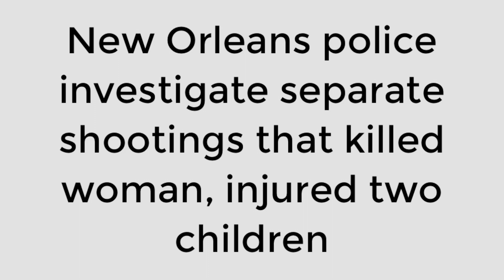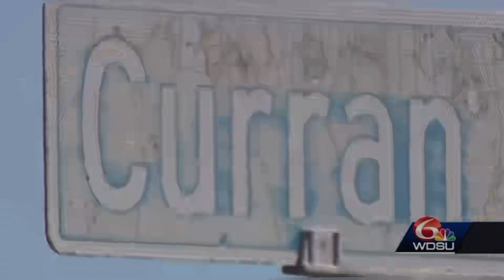PRECIOUS GRAY 29 JUL 17, 2023 NEW ORLEANS, LOUISIANA SHOT FOUND DEAD IN VEHICLE IN PLUM ORCHARD AREA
'BLACK GENOCIDE' NEVER STOPS!!! PRECIOUS GRAY 29 JUL 17, 2023 NEW ORLEANS, LOUISIANA SHOT FOUND DEAD IN VEHICLE IN PLUM ORCHARD AREA

YOUTUBE.COM/@REALWOMENMURDERSNOTFICTION9264